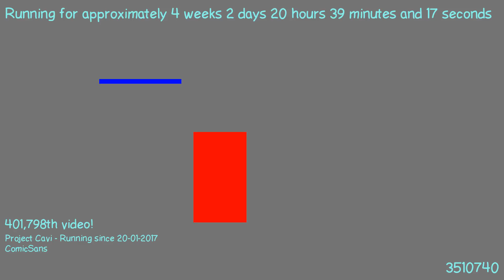1487616220 - Webdriver Cavi - F_1